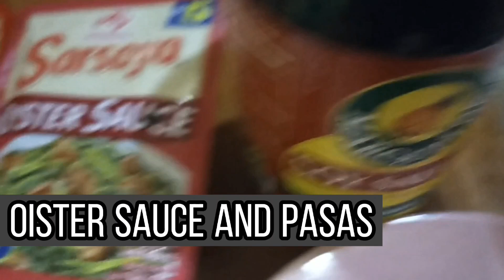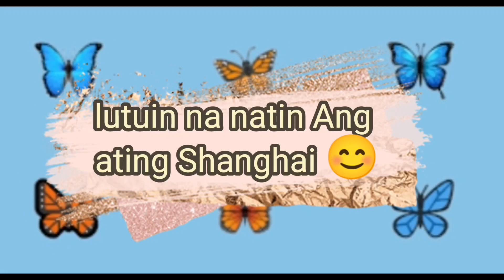How to make Shanghai Bangus || Bevz Vlog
easy and yummy recipe
How to make Shanghai Bangus